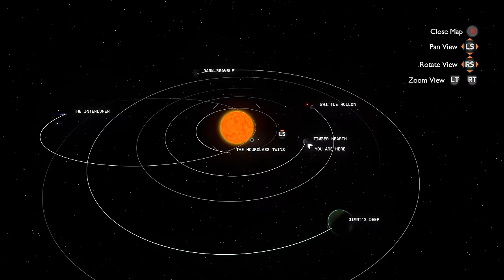Outer Wilds- Let's Play Part 3: Anti-Gravity Cannon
The planets of Outer Wilds are packed with hidden locations that change with the passage of time. Visit an underground city before it's swallowed by sand, or explore the surface of a planet as it crumbles beneath your feet. Every secret is guarded by hazardous environments and natural catastrophes.

Strap on your hiking boots, check your oxygen levels, and get ready to venture into space. Use a variety of unique gadgets to probe your surroundings, track down mysterious signals, decipher ancient alien writing, and roast the perfect marshmallow.